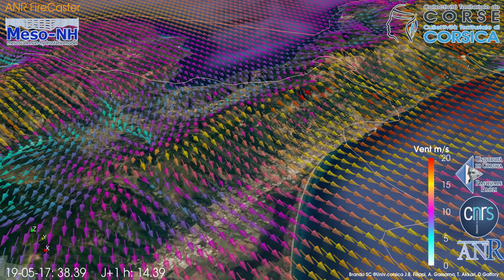19-05-2017 de 0H00 à +42h, modèle régional, vue BASTIA